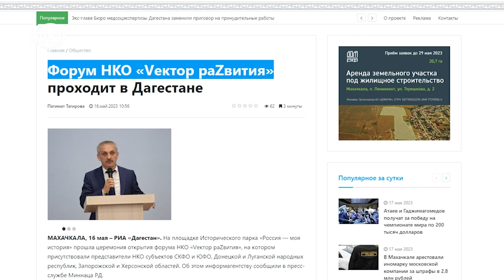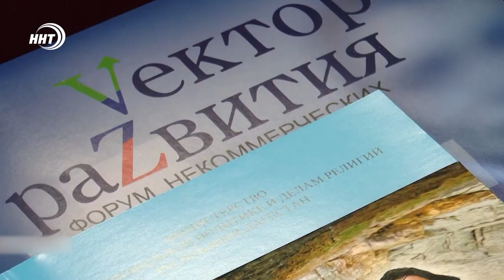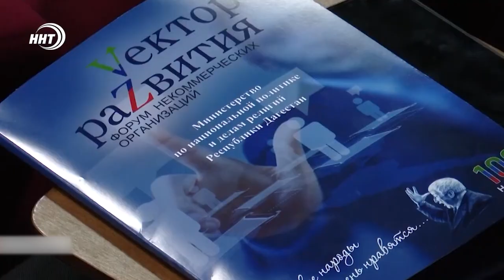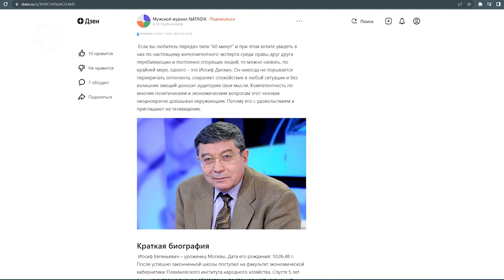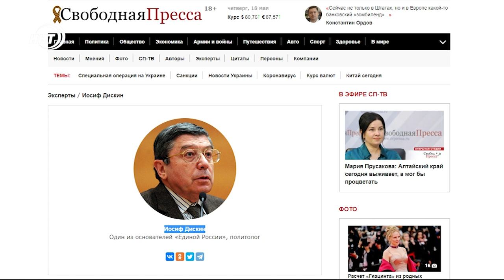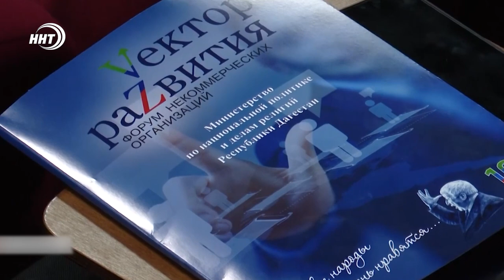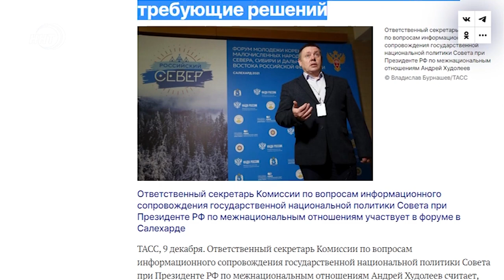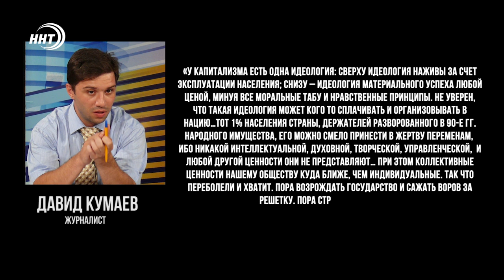Вектор на осознание. Общество на переломном витке истории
В Дагестане прошел форум Некоммерческих организаций "Вектор развития", организованный Миннац РД.

На мероприятие съехались не только общественники Дагестана, но и регионов СКФО и Центральной России. В рамках форума провели пленарное заседание, после которого работали секции, было много вопросов, обмена мнениями, развернулась интересная дискуссия.

Главный вопрос форума: что сделать, чтобы консолидировать общество перед новыми внешними угрозами?

Смотрите авторскую информационно-аналитическую программу Ремарка – автор Ханжан Курбанов, политолог, директор Центра стратегических инициатив и политических технологий «Вектор»